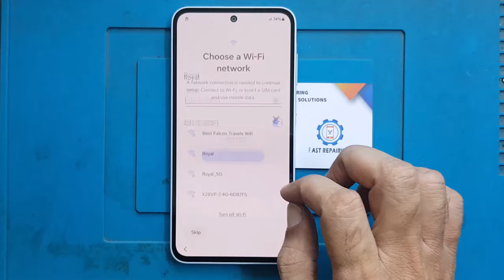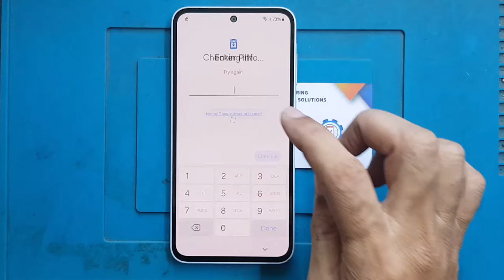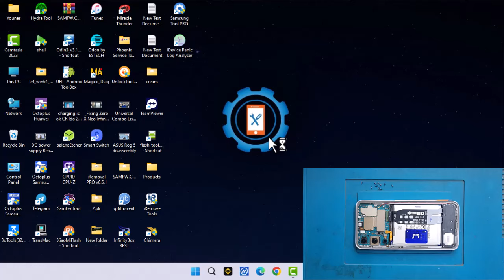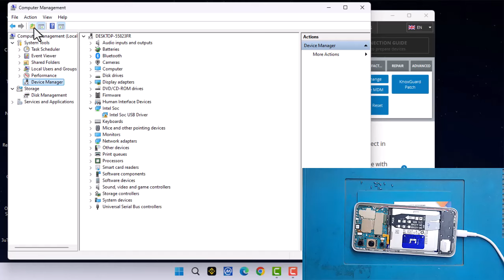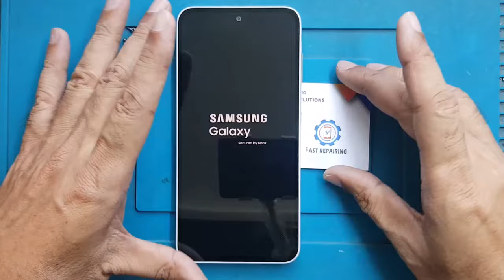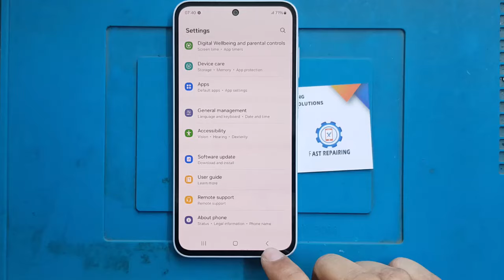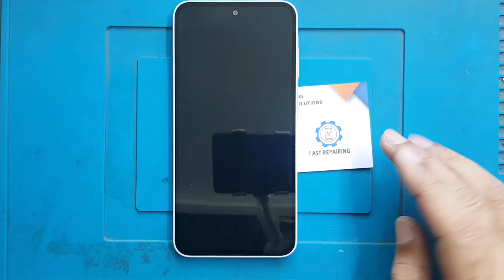Samsung A35 (SM-A356E) FRP Bypass 2024 | Google Account Bypass Android 11/12/13/14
Hey Guys, Welcome To The Fast Repairing Channel, In this video, I will show you how to bypass or remove a Google account from Samsung Galaxy A35 (SM-A356E, SM-A356E/DS, SM-A356B, SM-A356B/DS, SM-A356U, SM-A356U1) By Chimera Tool with 1 click only. You can bypass many Samsung mobile Android 11/12/13 and Android 14 using this method.

My other FRP videos:-